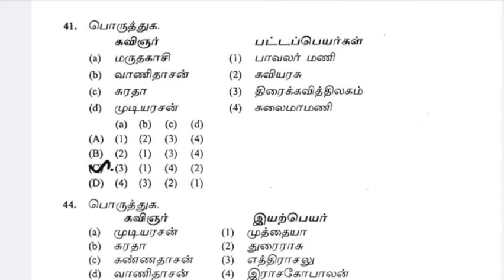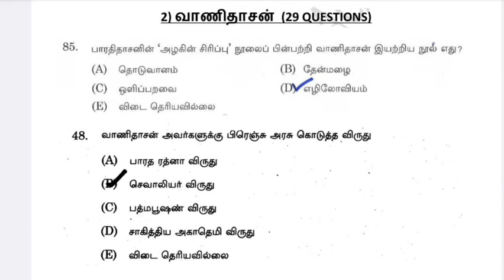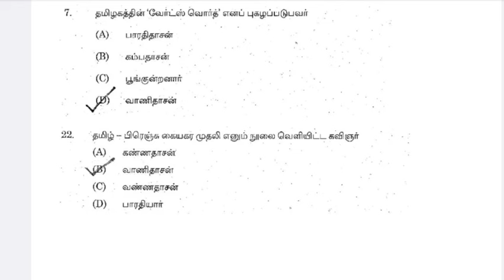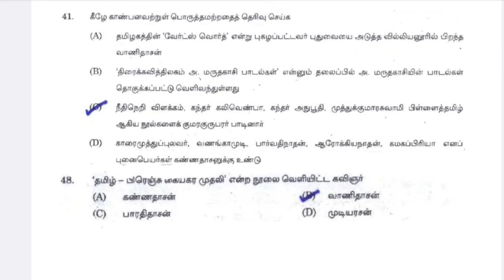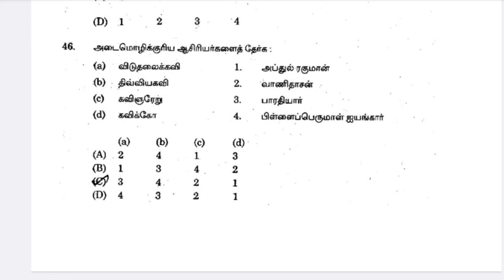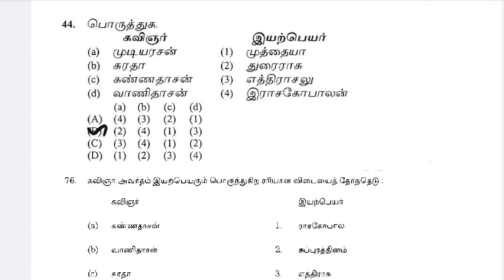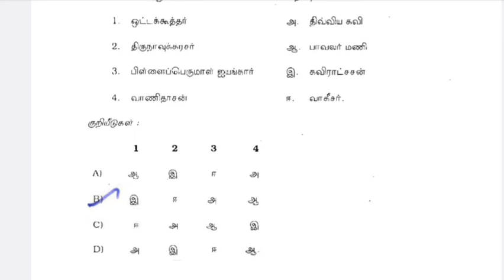முடியரசன் & வாணிதாசன் | TNPSC General Tamil Previous Year Question Papers (2012-2024)